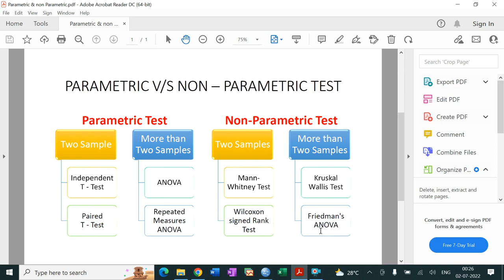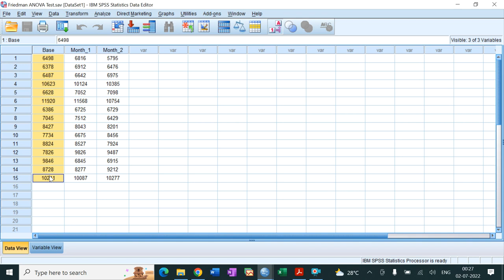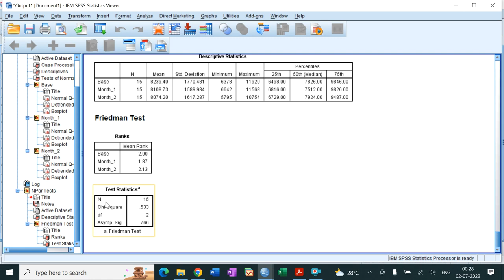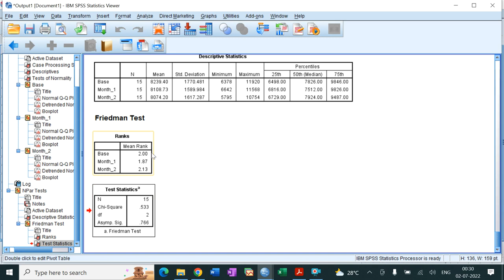Friedman's ANOVA Test in SPSS